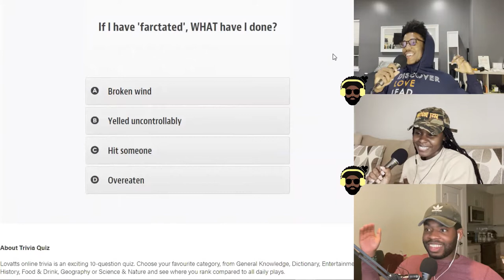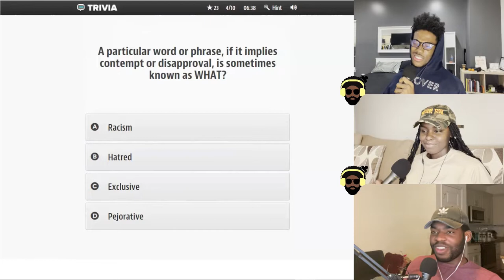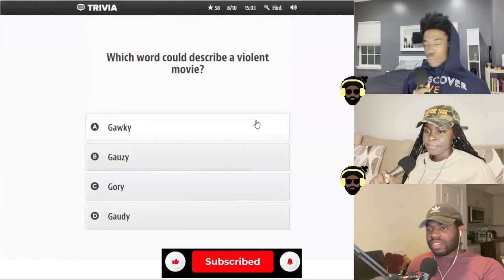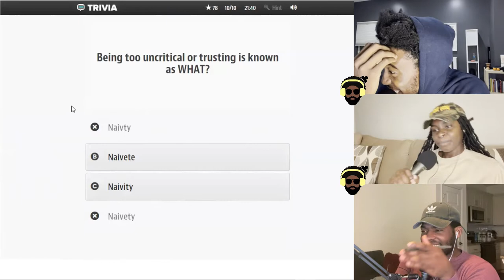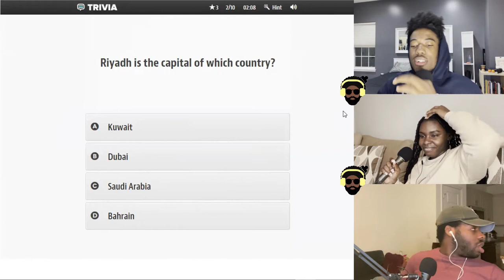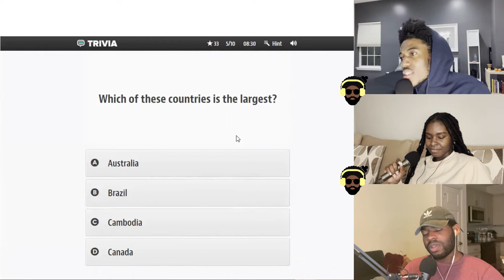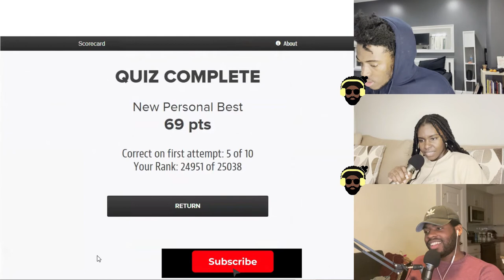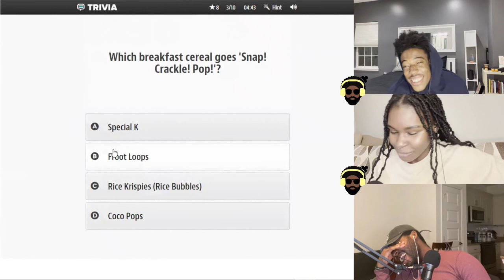Who is the Smartest? 3 Podcasters Compete!!! Part II - Episode 42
Part II of Who's smarter: Chisom, Peter or Mbolle? On this week’s episode, we had to take the test to settle the score once and for all. We went head to head tackling some random general knowledge trivia questions and shared a bunch of laughs while poking fun at each other. So who do you think did better and who's really the smartest out of the 3 of us?

Social Media Pages: @afro_journal